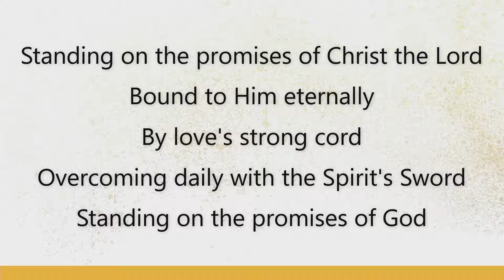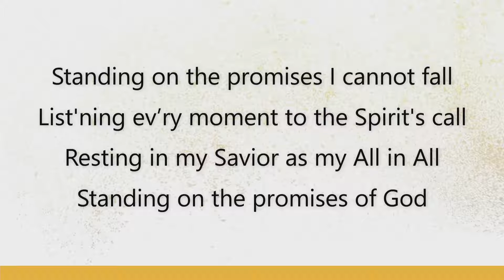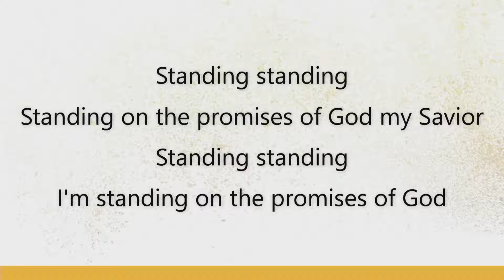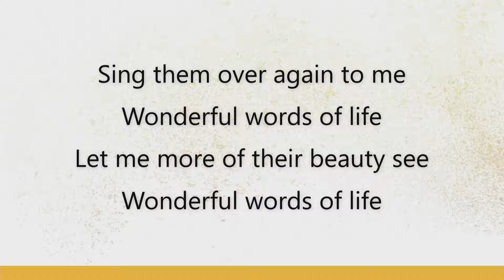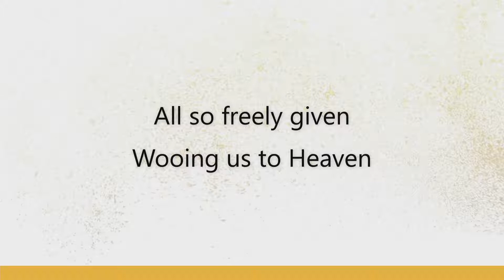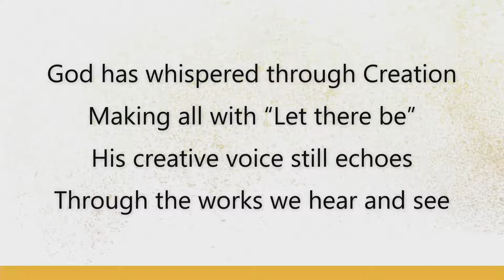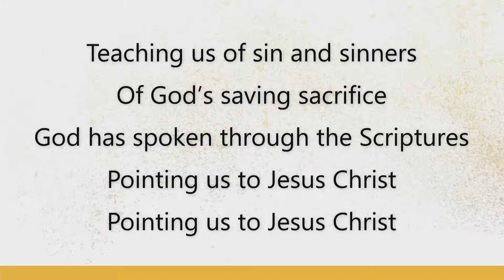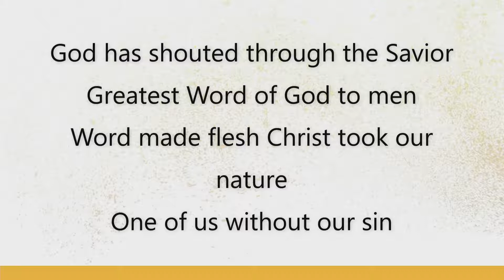"Two Types of Wisdom", Pastor Bobby